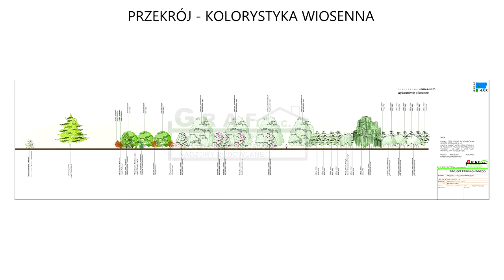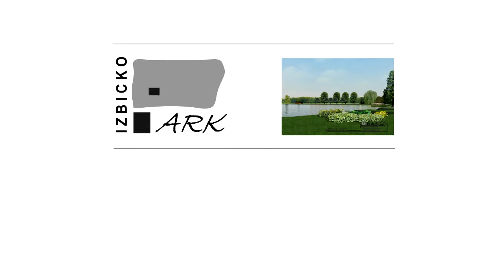IZBICKO prezentacja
Projekt Parku Gminnego w Izbicku woj. Opolskie